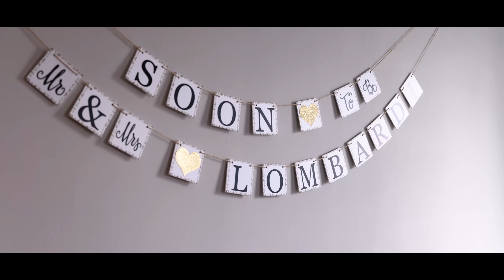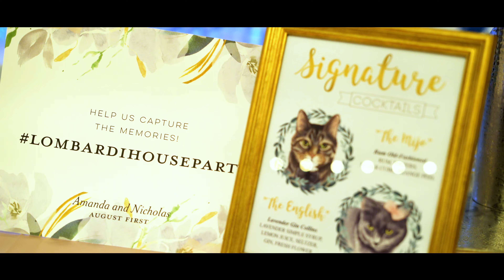Nick & Amanda Wedding Film